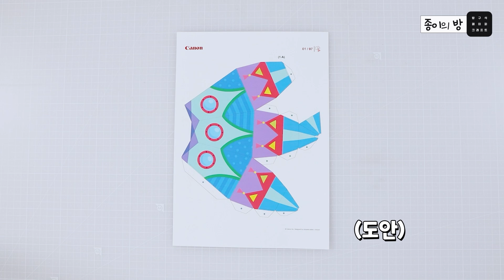하늘을 나는 열기구 만들기 | Paper Toy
푸른 하늘을 나는 열기구를 친구와 함께 만들어보세요~

00:00 intro
00:15 도안 인쇄하기
00:21 도안 자르기
00:35 열기구 머리 부분 만들기
00:55 바스켓 만들기
01:26 실 연결과 마감처리 하기
01:49 종이 인형 만들기
01:57 종이 인형 바스켓에 넣기
02:02 열기구 완성

해당 영상에서 사용된 제품에 대해 더 자세히 알고 싶다면?